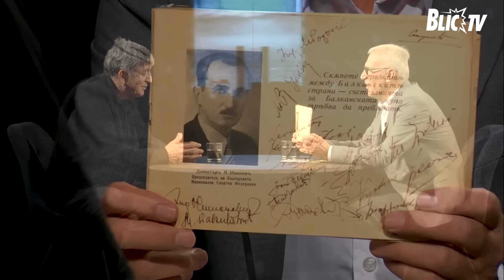OD PETORICE DRUGOVA,JEDINI PREŽIVEO DEVEDESETE-blizak prijatelj Giške,Jovan Otašević gost u Biserima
Emisija: Biseri sa Vanjom Bulićem
Gošća: Jovan Otašević

Družio se sa Đorđem Božovićem Giškom, Branislavom Matićem Belim, Aleksandrom Kneževićem Kneletom, a u svojoj životnoj ispovesti, koju iznosi u emisiji Biseri sa Vanjom Bulić na MTS kanalu 115 na Blic televiziji, ističe da je detinjstvo u velikoj meri odredilo ceo njegov život.

Vest koja će oduševiti sve koji su sa uživanjem slušali priče o kojima se obično ćuti jeste da se "Biseri" posle više od decenije van malih ekrana vraćaju na velika vrata! Čuvenu emisiju uz koju smo odrastali ponovo ćemo imati priliku da gledamo i to u novom svetlu, ekskluzivno na televiziji najčitanijeg medijskog portala u Srbiji! Čuveni Vanja Bulić biće jedno od naših TV lica, a iako su godine prošle primetićete da se Bulićev jedinstveni novinarski stil uopšte nije promenio, vraća se još vispreniji, moderniji i jači da nam pruži tako vredan osvrt na vreme u kojem živimo. Emisiju "Biseri" pratite četvrtkom u 22.00 časova na MTS kanalu 115.